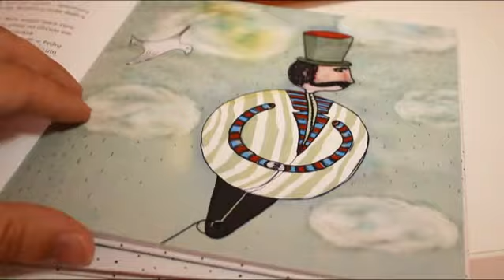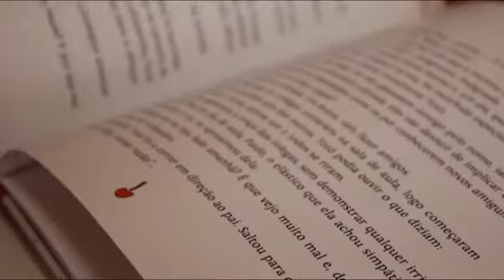EspinhoTV | Livro "À Conta dos Objetos" de Marlene Silva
FACE - Fórum de Arte e Cultura de Espinho
26 Maio 2012